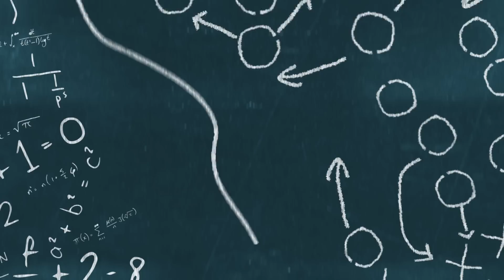Broncos Just Got HUGE News In Coaching Search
The Denver Broncos have been extremely active in as they look to find their next coach. The Broncos were part of several rumors for Sean Payton. Payton confirmed the Broncos are did reach out. The Denver Broncos have both the willingness and capability to get Payton, and it could be a good fit for both parties as well.